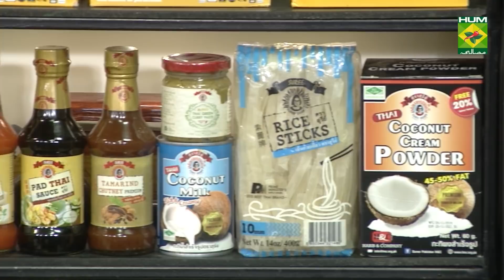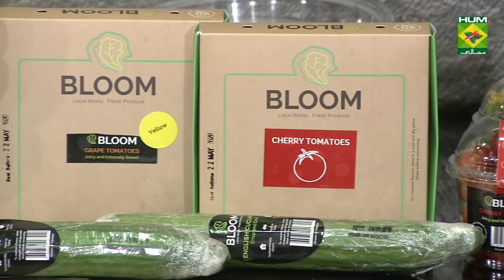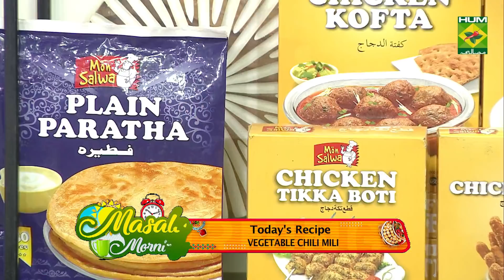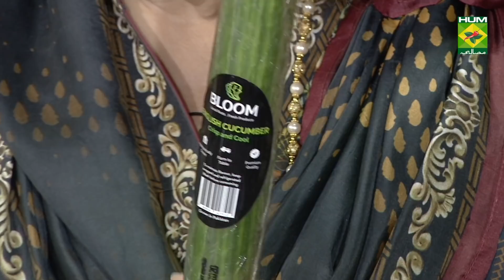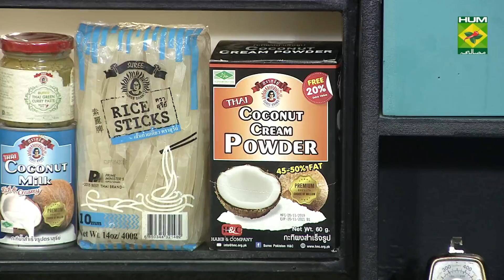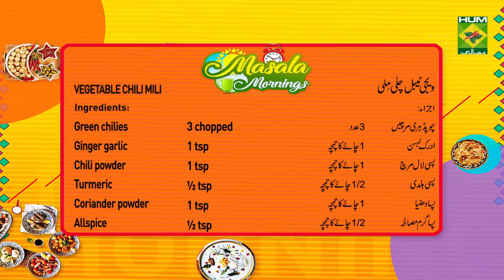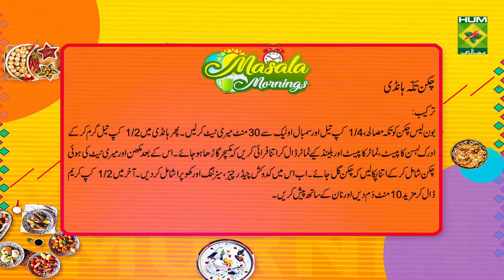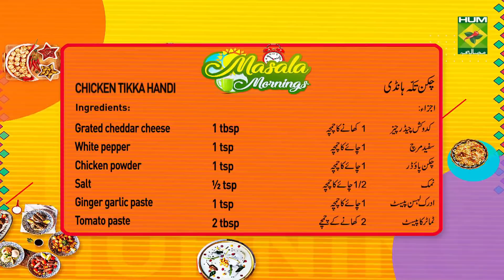Vegetable Chilli Mili Recipe | Masala Mornings | Shireen Anwar | Continental Food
This Vegetable Chilli Mili is a scrumptious blend of a delicious sauce and vegetables. Try it and love it!

to watch this Masala TV video to learn how to make Vegetable Chili Mili And Chicken Tikka Handi Recipes. This show of Masala Mornings with Chef Shireen Anwar aired on 6 May 2020.

Vegetable Chili Mili:

Ingredients

Cabbage    1 cup sliced
Carrot    1 julienne
Capsicum    1 julienne
Onion    1 raw grinded
French beans   ½ cup chopped
Orange color   a pinch
Cottage cheese   2 tbsp mashed or grated
Sambal oleak   1 tbsp
Coconut cream powder  2 tbsp

METHOD

Heat oil and butter, add onion paste, fry for 5 mins, add chili powder, turmeric, coriander powder, sambal oleak, ginger garlic and green chilies, fry well, add in all the veggies with salt, cover and cook till half done, add mashed paneer, milk, allspice, orange color, sweet chili sauce, coriander leaves, cook for another 10 mins, lastly fry 3-4 green chilies, slit in halves, garnish on top.

Chicken Tikka Handi :

Ingredients

Boneless chicken cubes  ½ kg
Tikka masala   1 tbsp
Oil     ½ cup + 1 cup
Tomatoes    2 blended
Grated cheddar cheese  1 tbsp
Desiccated coconut  1 tsp heaped
Siracha sauce  1 tbsp

METHOD

Marinate boneless chicken cubes with tikka masala and ¼ cup oil and sambal oleak for 30 mins, heat ½ cup oil in a handi, add ginger garlic paste, tomato paste, blended tomatoes, fry well till thick, add butter and marinated chicken, cook till chicken done, then add grated cheddar cheese, seasonings and coconut.Lastly add ½ cup cream, cook for another 10 mins, give dum of coal, serve with nan.